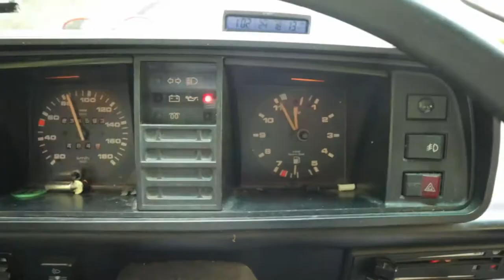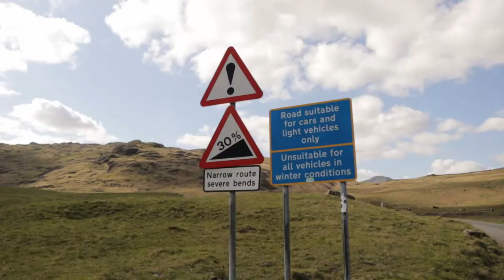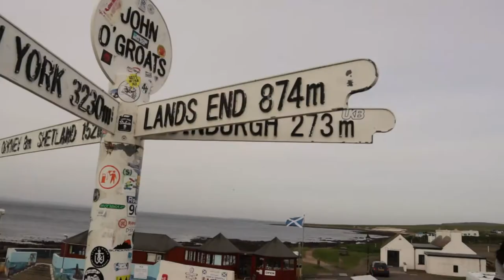SAC - Knights of the Island 2018 Team Night Light short version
This is a short version of our video about the "Knights of the Island" Adventure Rallye hosted by the Superlative Adventure Club